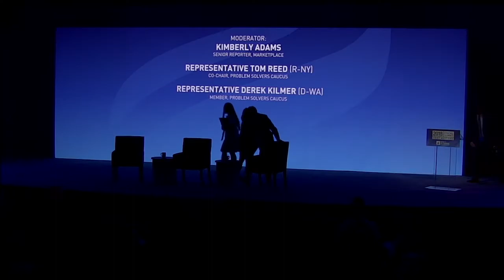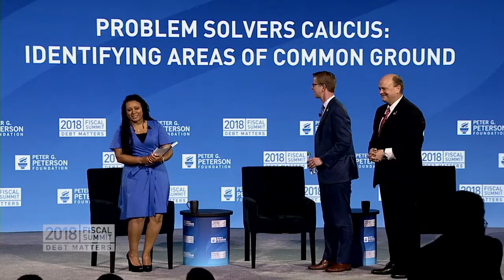Problem Solvers Caucus: Identifying Areas of Common Ground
In an era where politics dictate policy, the Problem Solvers Caucus is a unique, bipartisan group of leaders who seek areas of common ground. Rep. Tom Reed, a Republican, and Rep. Derek Kilmer, a Democrat, appeared together on stage to discuss the political challenges in reaching across the aisle, as well as the opportunity that exists for collaboration and compromise to make progress in critical policy areas. These policymakers discussed whether a political center exists — or can be formed — to tackle our nation’s fiscal challenges.

Panelists:

• Representative Tom Reed (R-NY), Co-Chair, Problem Solvers Caucus; Member, U.S. House Committee on Ways and Means

• Representative Derek Kilmer (D-WA) , Member, Problem Solvers Caucus; Vice Ranking Member, U.S. House Committee on Appropriations; Member, Joint Select Committee on Budget & Appropriations Process Reform; Vice Chair, New Democrat Coalition

Moderator: Kimberly Adams, Senior Reporter, Marketplace